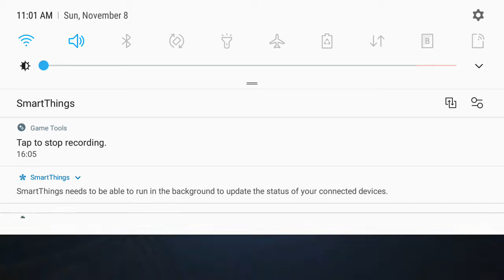SAYANG NA SAYANG LANG | HAHA | RONMERRY DESUYO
Pag sa inyo na wag na hayaang makuha nang iba hahaha..  Keep safe everyone